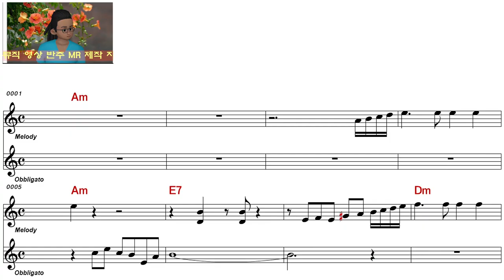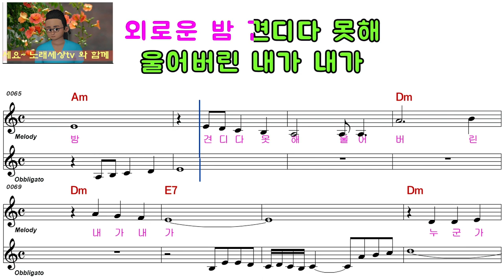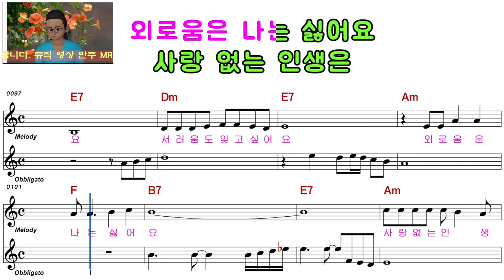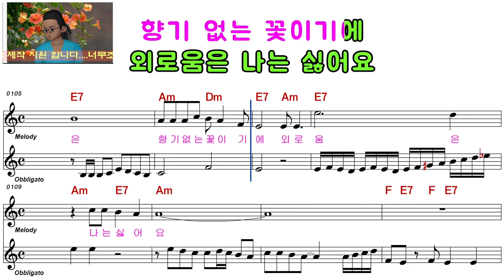임현정ㅡ외로움은 싫어요ㅡ여자키ㅡELF 919ㅡ80632